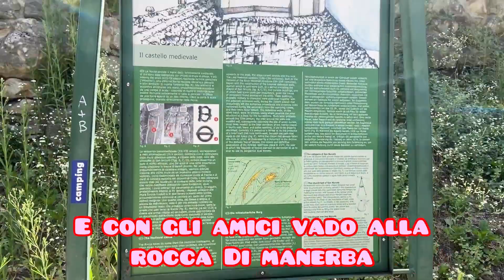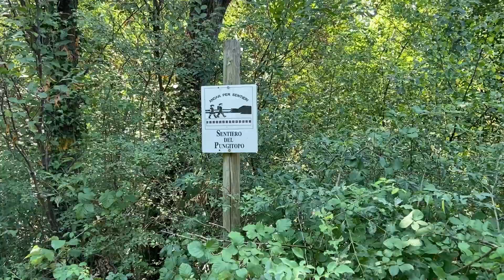Vacanze in CAMPEGGIO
► acquista "Ancora Una" su Amazon